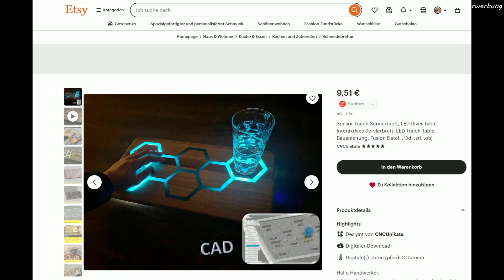Servierbrett "Wabe" mit Sensor gesteuerten LEDs V17 Bauanleitung CNCUnikate CNC Made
Servus,
in diesem Video machen wieder ein Sensor gesteuertes Servierbrett
(Version 17)
Diese Version hat viele Verbesserungen, wie z.B. neue Sensor Module, außerdem wurde das Design verbessert, der Akku sitzt nun quer dadurch ist die Statik viel besser

Ihr wollt es Nachbauen und benötigt die Teile?

damit unterstützt ihr einen Hobbyhandwerker aus der Pfalz.
Vielen Dank

Ihr seid selbst für eure Sicherheit verantwortlich!

Kapitel:
00:00 Eröffnung
00:56 Teil 1 oben
04:47 Teil 2 unten
06:25 Nacharbeit
07:28 Plexiglas
08:23 Elektronik
13:33 Schlusswort